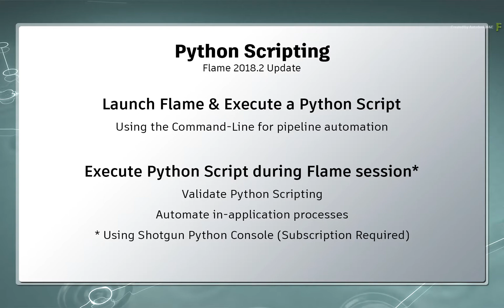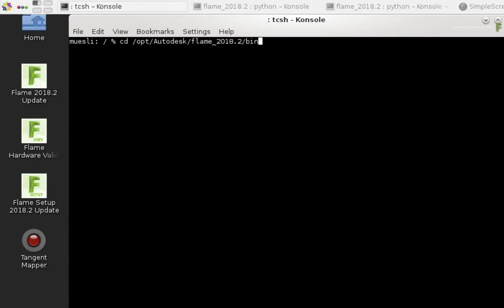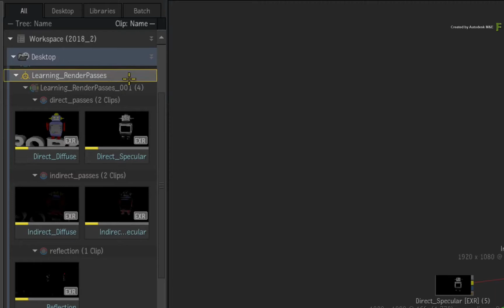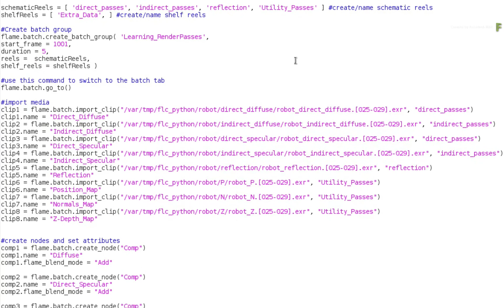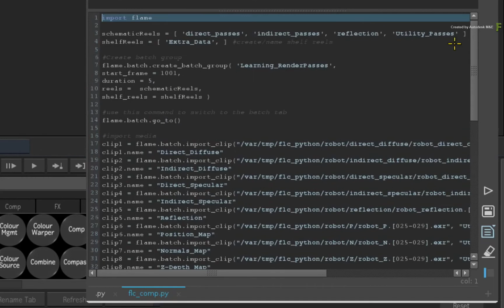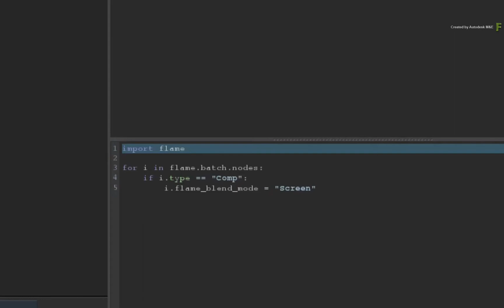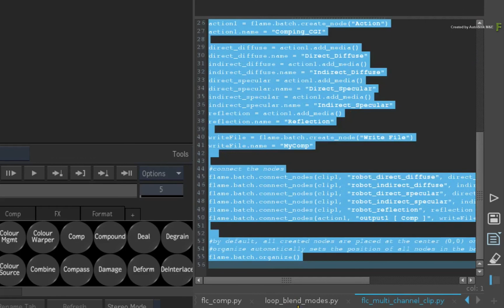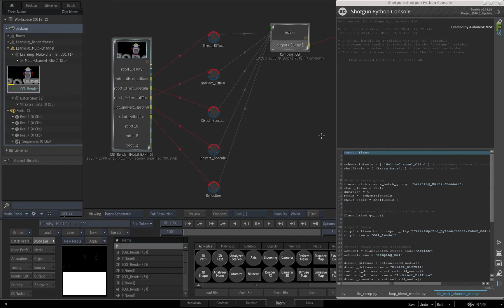Working with Python Scripting - Flame 2018.2 Update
Level: Intermediate
Recorded in: Autodesk Flame 2018.2 Update

This video highlights the new Python Scripting in the Flame 2018.2 Update.

This initial implementation mainly affects the Batch node compositing in the Flame products.

So you are now able to automate a variety of tasks when integrating within a facility pipeline.

This includes running a python script when launching Flame.

There is also additional functionality to execute python scripts while Flame is currently running which allows you to validate python scripts directly in the Batch flow-graph as well as apply certain functions to help move things along.

We’ll examine some scenarios but our main focus will be applying the general Python workflow.

Please note that you will already need to understand the basic fundamentals of programming with Python scripting.

If you want the detailed breakdown of all the available Python functions and attributes, please visit the Flame Online documentation.